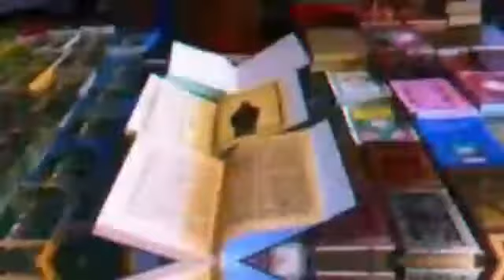Sant Serigne Touba Ak Serigne Fallou Le 24 Octobre à touba Ndindy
Abonné vous notre chaîne NdindyActu pour Toutes l'information en temps réel